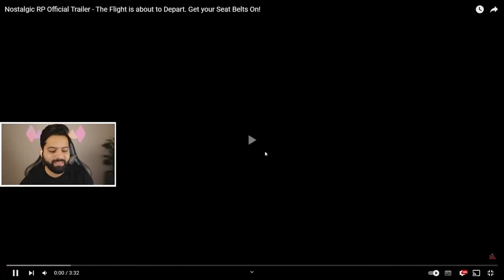Reacting to New GTA 5 RP Server | Nostalgic RP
NEW GTA 5 Server Nostalgic is coming this mont & here is my take on it.

Edit By • GT Edits
Thumbnail By • GT Edits